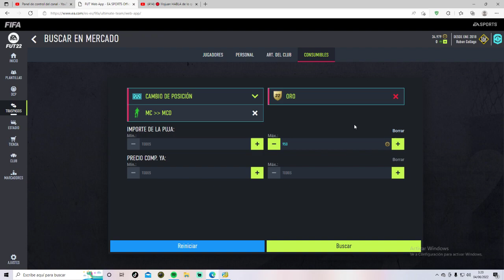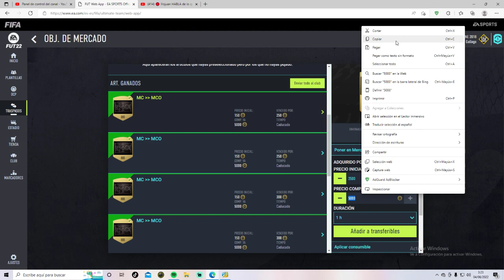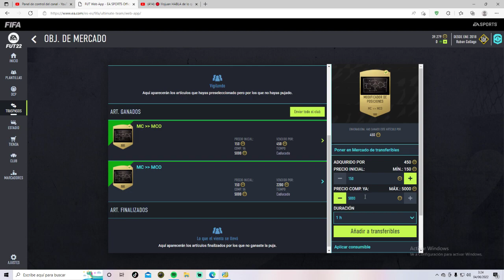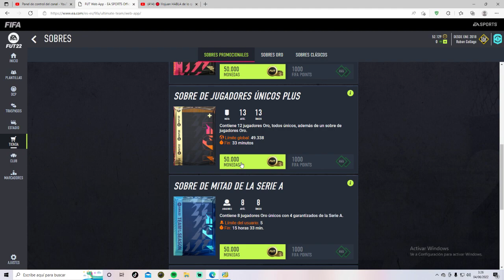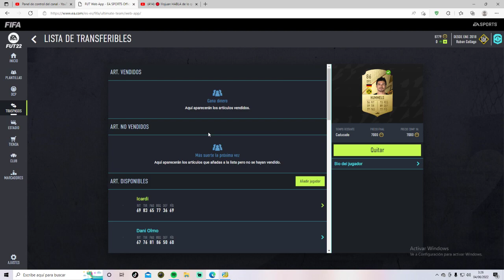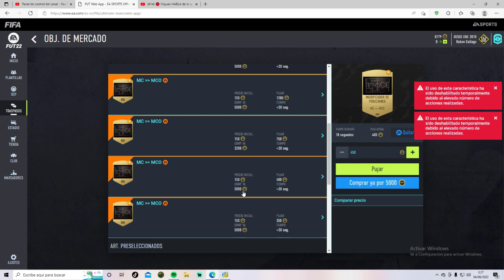🍀 HAZTE RICO MUY FACILMENTE PARA LOS TOTS DE LA liga italiana! TRADEO FIFA 22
Espero que os funcionen bien los tradeos si teneís alguna duda comenta

FIFA 20 - ¡EL MEJOR TRADEO PARA CONSEGUIR MONEDAS FACIL EN FIFA CON LOS NUEVOS SBC! (TRADEO FACILES)

sbc fifa 22 hibrido de ligas y paises sin lealtad,
sbc fifa 22 hibrido de ligas once primeros sin lealtad,
sbc fifa 22 hibrido de ligas los nueve reyes,